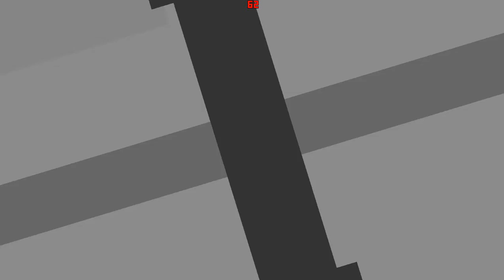'Super Meat Boy' part 3:Meat Boy Or Jill?? Decisions Decisions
'Like' if you enjoyed this video, 'Share' it with others if you want them to watch my content, Place a 'Comment' if you think I can do better for the video, and 'Subscribe' for more Gaming content.
Link to Super Meat Boy